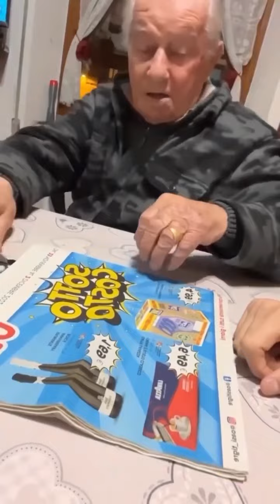NONNO FAUSTINO - Scherzo scotch sugli occhiali 😂🐊😂